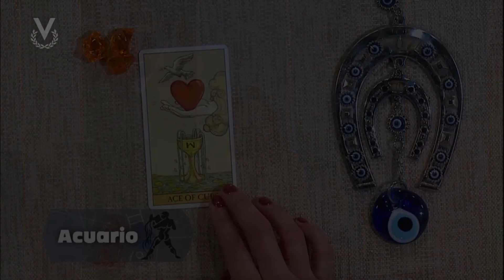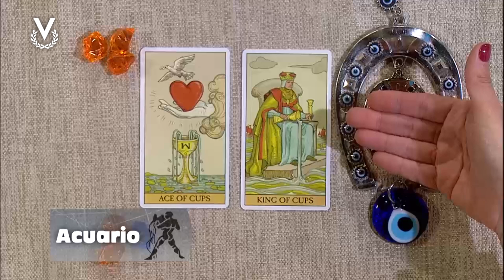Acuario - 03_06_24 - Los Astros